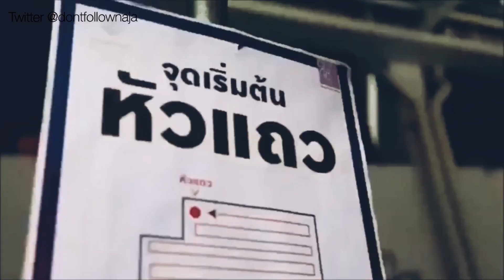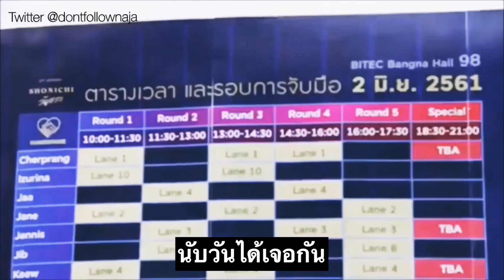8 วินาที - The Toys x STAMP [Cherprang] Short Ver.